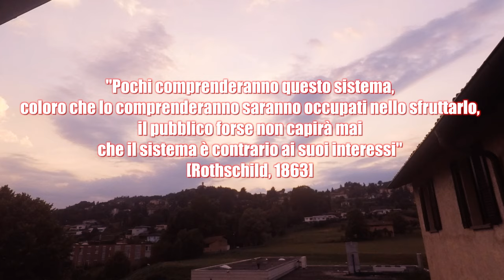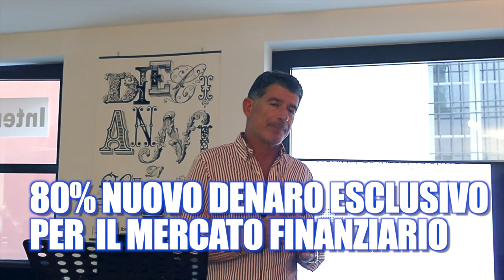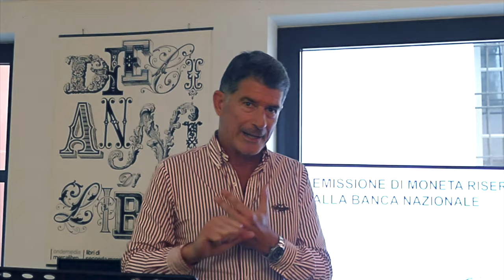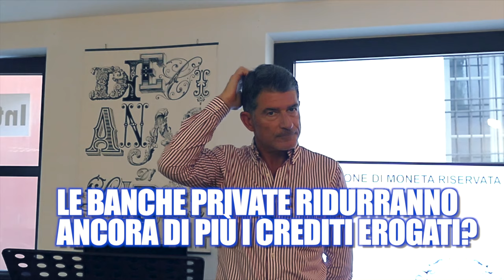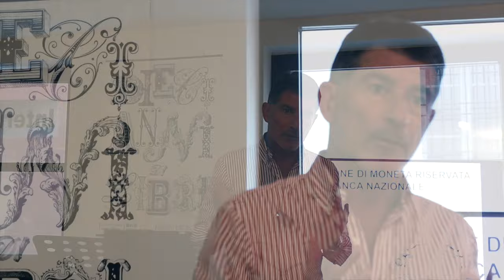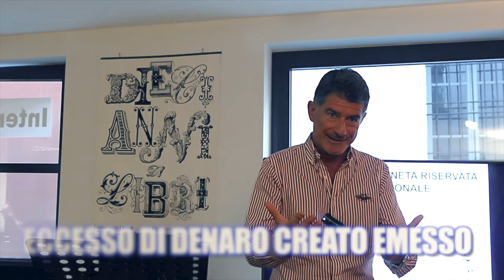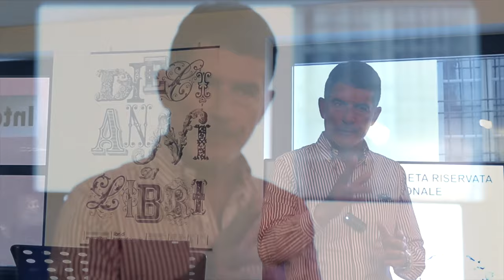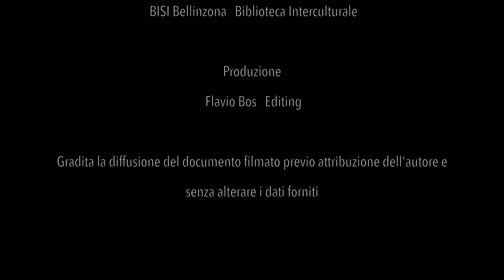Soldi svizzeri in crisi? Conferenza Iniziativa Moneta Intera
Conferenza tenutasi a Bellinzona.
Relatore: Sergio Morandi